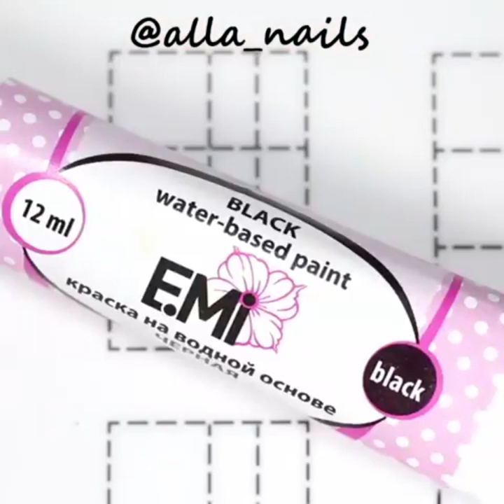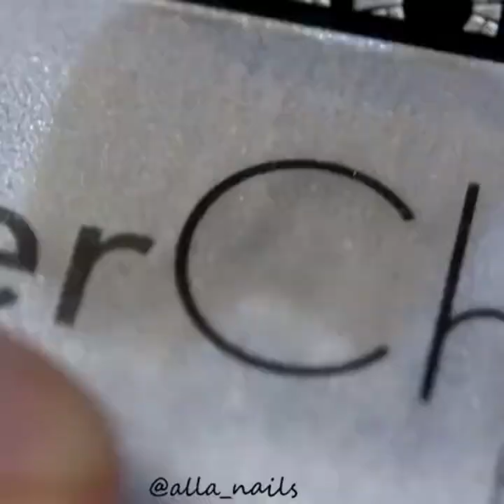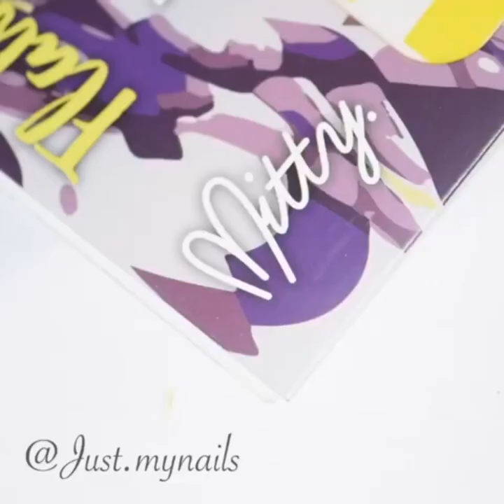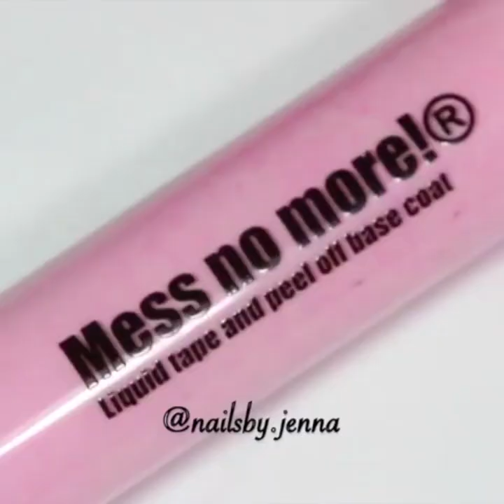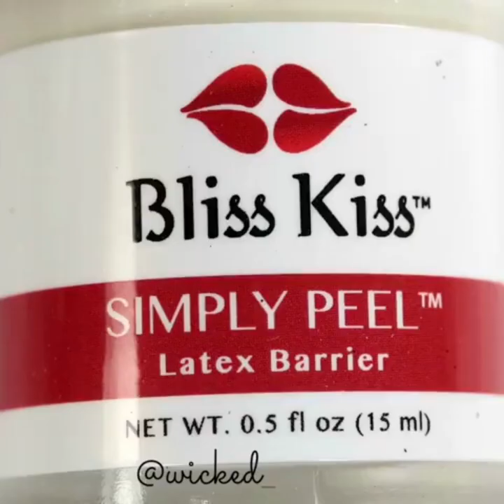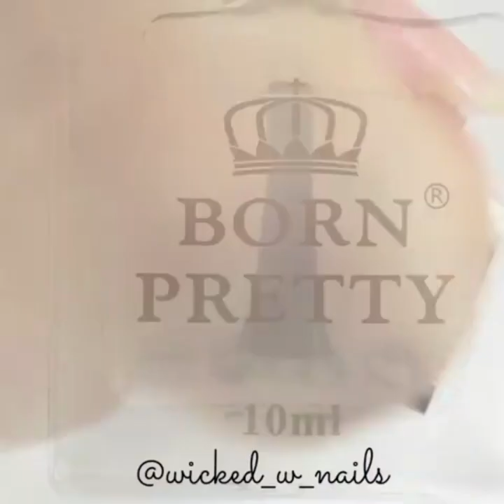Cute Nail Art Videos - How To Apply Nail: Easy Hacks for Nails Art Deisgns Compilation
Content description: All the nail art ideas and inspiration you could need - from easy nail art designs that everyone can do, to simple nail art tutorials and hacks.